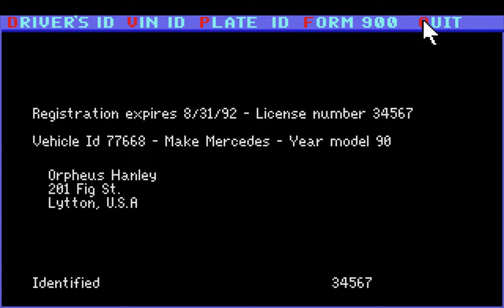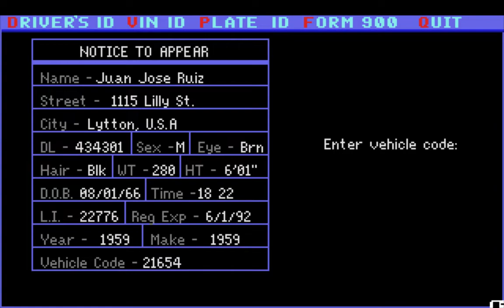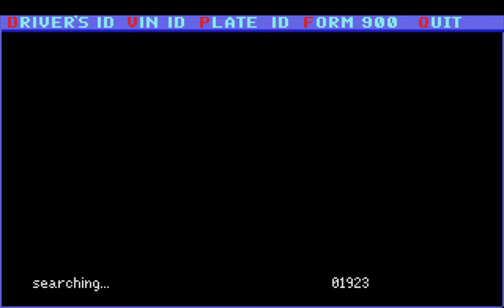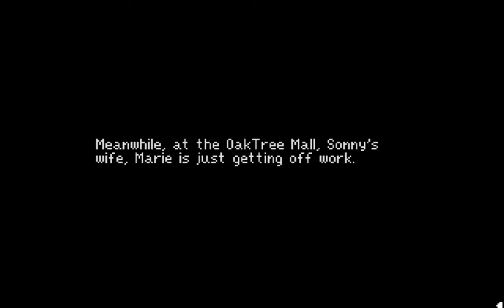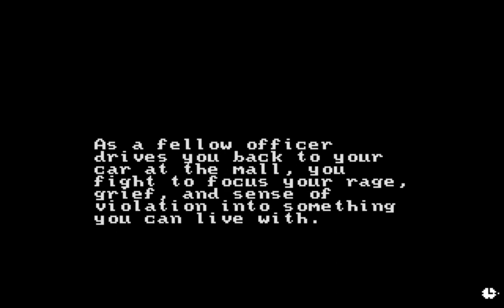Police Quest 3: Part 2 - Looks Like Another One Bit The Dust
Game review ♦ Episode description: see below↓

In the first part of Police Quest 3: The Kindred, we open one more chapter in the life of Lytton police veteran Sonny Bonds, whom we find once again relocated to the Traffic division of the department. As Sergeant, he is now charged with supervising and briefing his unit, but also goes out for regular patrol work as well - once again dealing with the daily routine, such as apprehending a dangerous lunatic running around naked in the park of Aspen Falls...

Episode Content:
00:00 - Sonny has to deal with Officer Morales and a pregnant lady.
06:40 - Sonny accidentally pulls over an allied agent.
11:20 - Sonny issues a speeding ticket to an eager lover boy.
17:10 - Sonny issues a citation for impeding traffic.
23:10 - Sonny pulls over and arrests an inebriated driver.
31:15 - Sonny books the inebriated driver for a night in jail.
34:40 - A terrible tragedy at the Oak Tree Mall.
36:30 - Sonny gets his computer access card.
39:10 - Sonny tests the card by reading all Personnel information.
46:05 - Sonny arrives at the Mall and gets a personal shock.
49:05 - Sonny spends a bit of time with Marie at the hospital.
53:50 - Sonny investigates the crime scene and "befriends" a journalist.